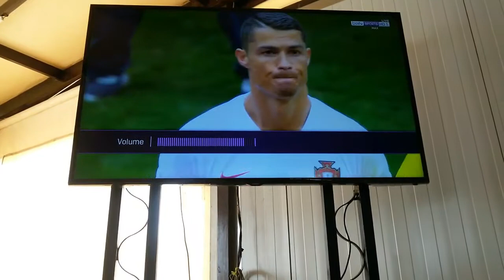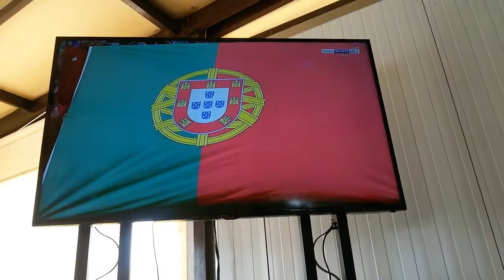أحسن رد من مغربي بعد هزيمة المنتخب المغربي أمام برتغال 🔥و الخروج بفضيحة تحكيمة✔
💾 PASSWORD : 2022

          IMPORTANT:
-Tout Re-Upload non autorisé de nos vidéos seras signalé et supprimé.
-Dans les Commentaires, Respecter les autres, Pas d'insultes, pas de pubs ou de spams, si-non votre commentaire sera supprimé.

❌ ❌ ❌ Social Media ❌ ❌ ❌

My Snap : baba.mizo.3

❌ ❌ ❌ Who is mizo TV ❌ ❌ ❌

Hi, im hamza rabià , Im from Morocco , ( 15 years Old )
Youtuber = Podcaster

❌ ❌ ❌ تذكير: تجاهل الردود المزعجة, السلبية. كلنا جايين تضحكو هنا ❌ ❌
    🔸 Moroccan -18 Youtubers :

🔹 Adam Hamrita
🔹 Le Dream Du Bled ( Malik Younes )
🔹 MjaD ( Amjad Ed-dehaj)
🔹 Sami Hamza
🔹 Anass Bennis
🔹 Ayoub Hamdaoui
🔹 Yatwins
🔹 Ayoub Hadir
🔹 Othman RDD ( Othman Radi )
🔹 Sherif : SHERIF _ SHERIF#
🔹 Taha Chaali
🔹 Simo Bounadi
🔹 Achraf Same
🔹 Ayoub Elkalai

we are now 551

dirar cry
بكاء نبيل درا ر
المغرب ضد إيران
المغرب 1-0 إيران 😏
فيديو حزين عن خسارة المنتخب الوطني المغربي ضد منتخب إيران
هدف بوحدوز ضد مرماه
حكيم زياش ، أمين حارث امبارك بوصوفة نوردين امرابط أشرف حكيمي حمزة منديل نبيل درار المهدي بن عطية مروان داكوسطا رومان سايس منير المحمدي هيرفي رونار أيوب الكعبي خالد بوطيب بوحدوز مهدي كارسيلا يوني بلهندة كريم الأحمدي ياسين بونو يوسف النصيري مصطفى حجي فيصل فجر المنتخب الوطني المغربي في روسيا 2018
المغرب ضد البرتغال maroc vs portugal
المغرب ضد إسبانيا maroc vs spain
إصابة نور الدين أمرابط في مباراة إيران
الفوز على البرتغال
المغرب ضد البرتغال
ميسي و رونالدو في كأالعالم بروسيا 2018
هدف البرتغال على المغرب
تحركات نور الدين أمرابط